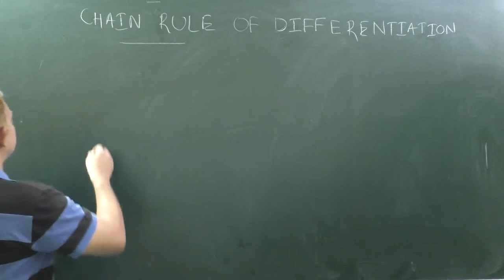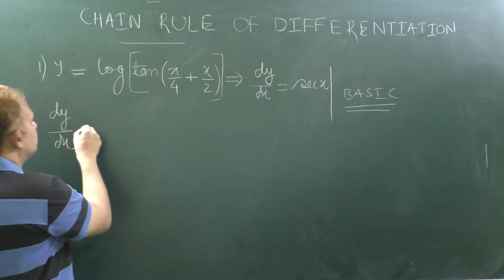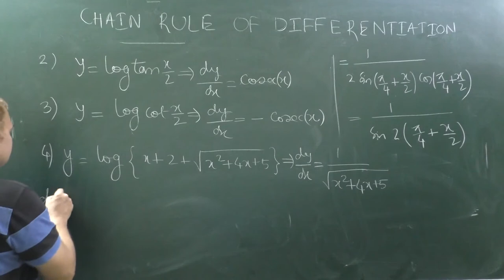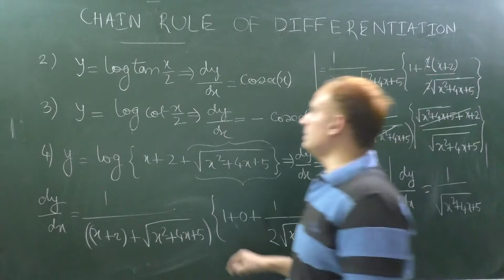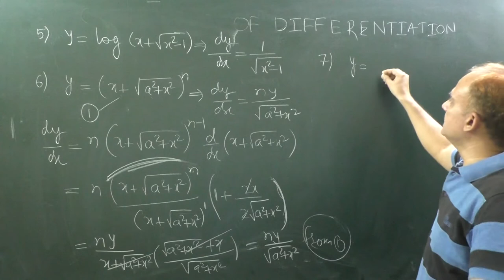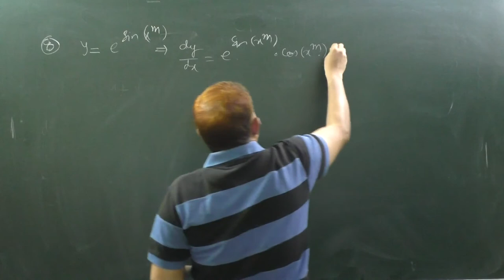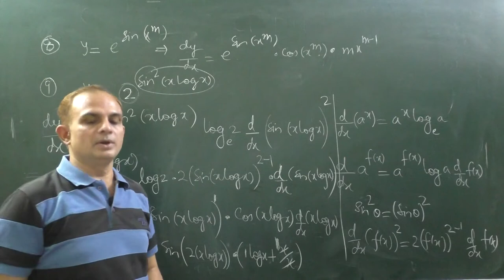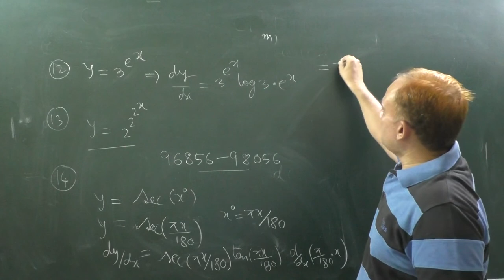CHAIN RULE OF DIFFERENTIATION | Differentiation Part-2